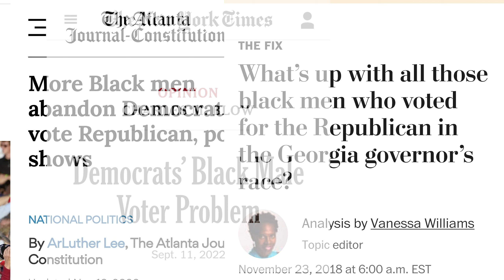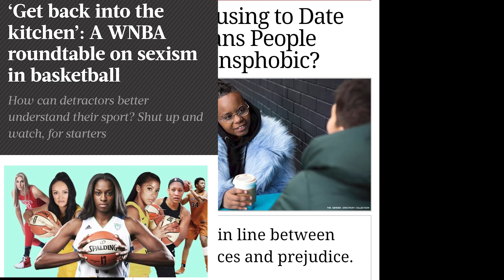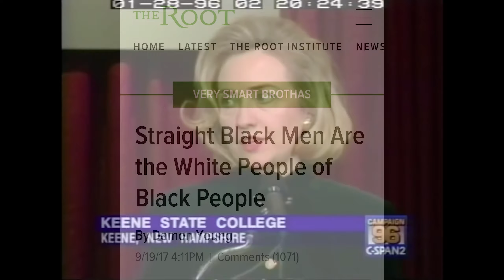MSNBC Host Blames Kevin Samuels/Tariq Nasheed For Democrats Losing Black Men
They're Always Looking For A Boogie Man.